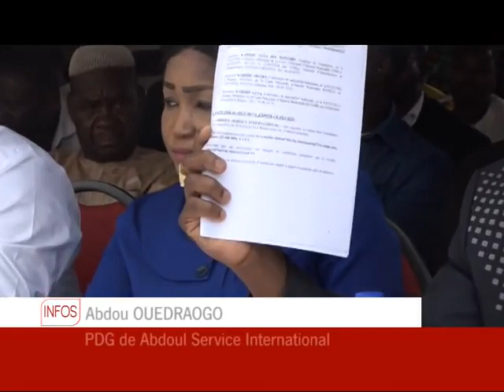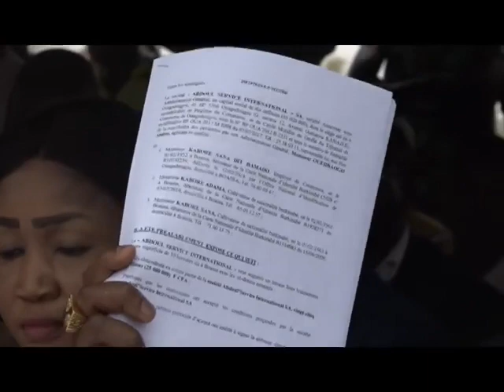Abdoul service répond au Maire de Ouagadougou Arnauld du MPP